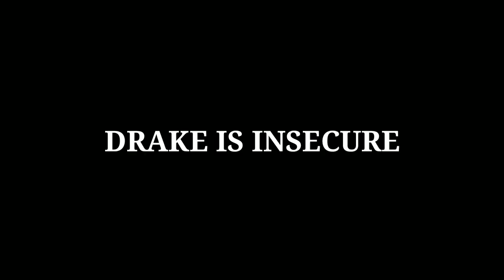Drake Is VERY Insecure